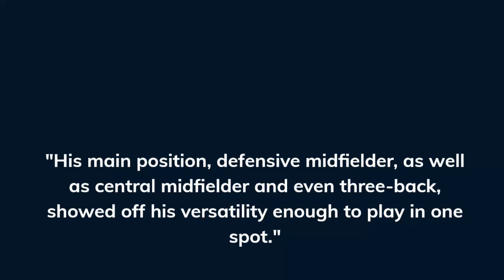Celtic interested in South Korean midfielder Kwon Hyeok-kyu